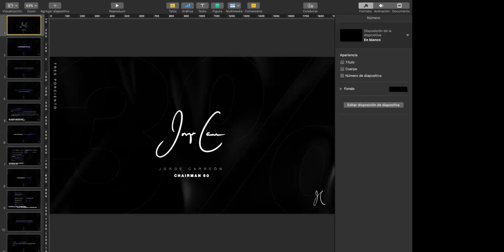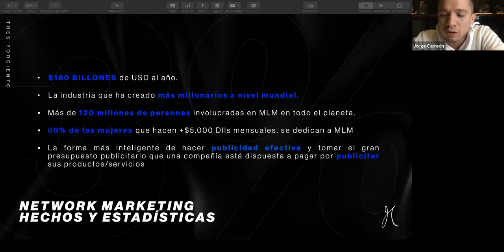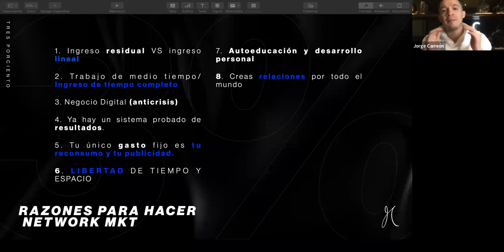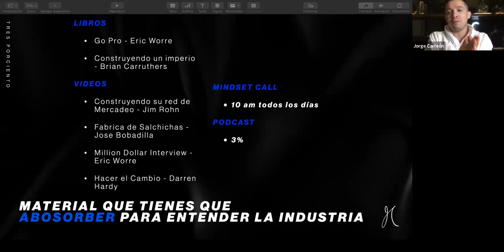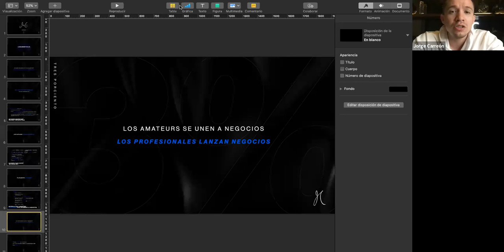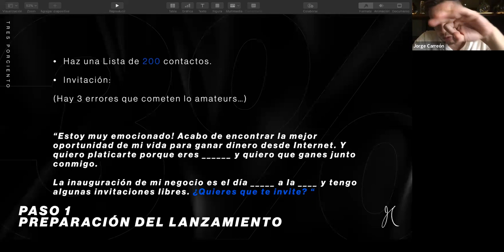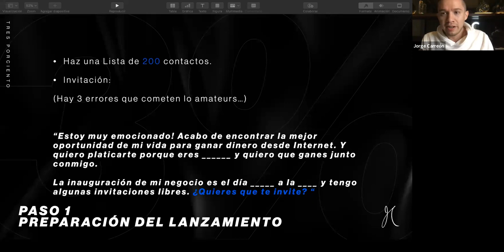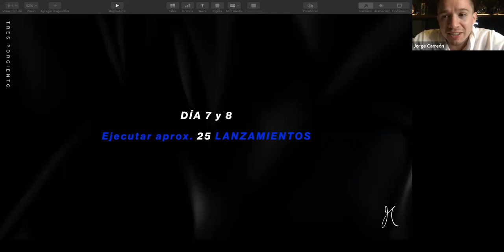Bienvenido al Network Marketing - Aprende a hacer tu lanzamiento - Jorge Carreón (2 feb 2022)